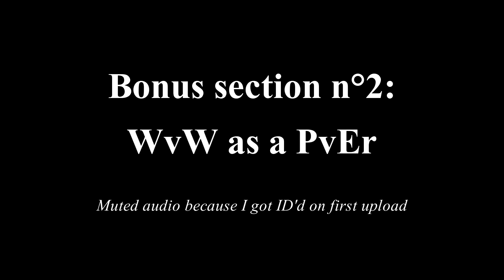[GW2] Best of Worst Episode 3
Hey Guys,

Since it was requested, here is a small BoW in which I added some WVW and PvP footage. My gameplay is definitely not up to standards, but I can have some fun moments.

Make sure to check out my Twitch for a chance to watch this live, featuring a commentary :D

Video Music : Stream Playlist, DanyL's Future Deep Session & GW2 OST